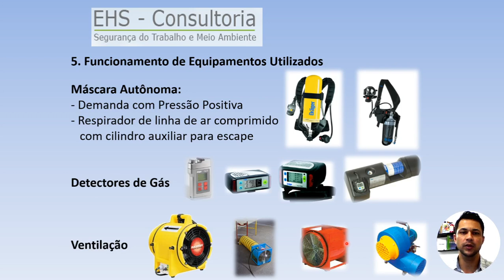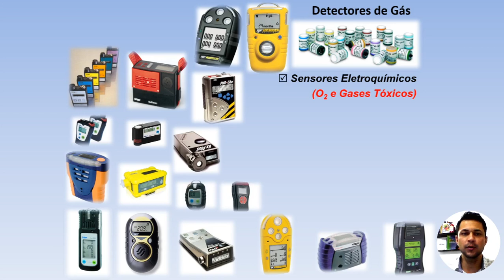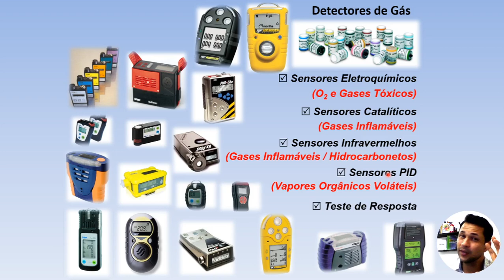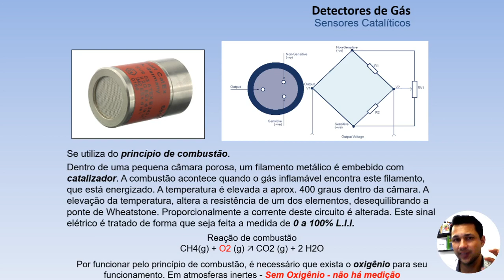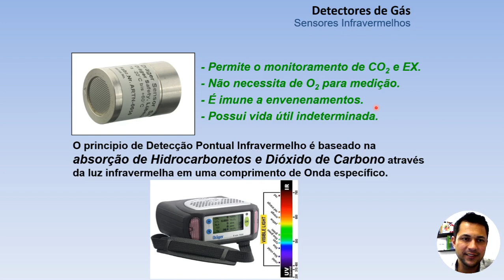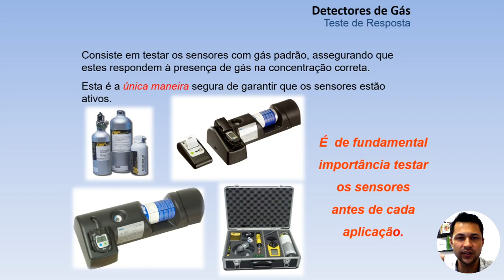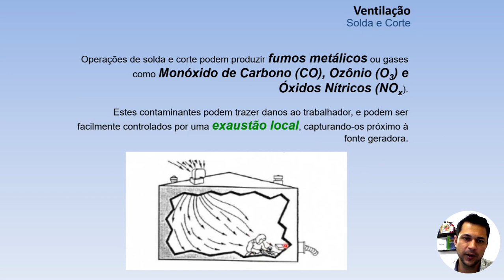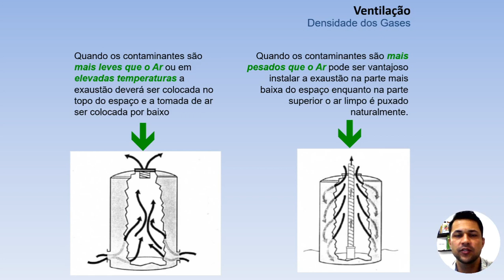4º Módulo NR 33 Espaços Confinados - Funcionamento de Equipamentos Utilizados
Esse vídeo é referente a um treinamento de reciclagem para supervisores de espaços confinados.
Todo o treinamento segue as orientações estabelecidas na NR 33 - Segurança e Saúde nos
Trabalhos em Espaços Confinados. Essa norma tem como objetivo estabelecer os requisitos
mínimos para identificação de espaços confinados e o reconhecimento, avaliação,
monitoramento e controle dos riscos existentes, de forma a garantir permanentemente
a segurança e saúde dos trabalhadores que interagem direta ou indiretamente nestes espaços.
Nesse módulo vamos falar sobre os equipamentos e como eles funcionam.

00:00 - Funcionamento de Equipamentos Utilizados
06:05 - Detectores de Gás
14:40 - Ventilação - Insufladores e Exaustores
16:32 - Ventilação em Operações de Solda e Corte
17:04 - Ventilação - Densidade dos Gases